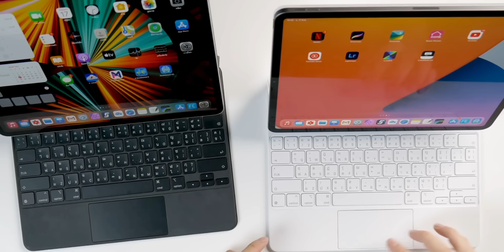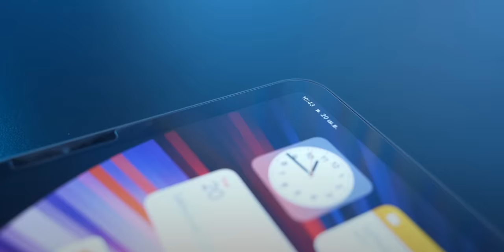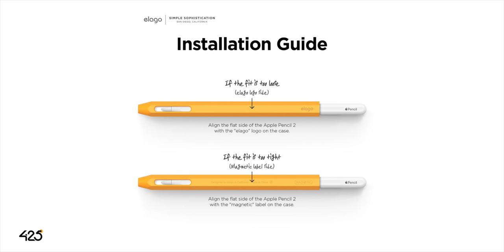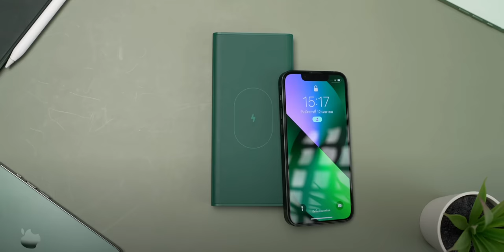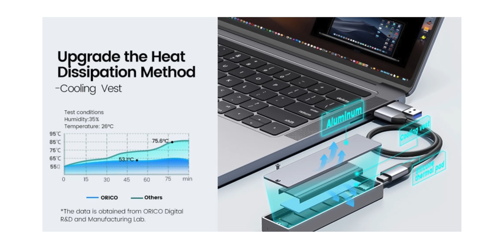แนะนำอุปกรณ์เสริม iPad, MacBook น่าใช้ ต้องมีทุกอันไหม? อัปเดต สิงหาคม 2023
คลิปนี้มาแนะนำอุปกรณ์เสริมสำหรับ  iPad และ MacBook รุ่นที่เข้าร่วมโปร Back to School มีอุปกรณ์เสริมอันไหนน่าใช้และน่าซื้อตามบ้าง ตามมาดู!

🛒 สินค้าจาก 425Degree

1.ZUGU CASE THE ALPHA เคส IPAD AIR 5

2.TOMTOC PADFOLIO กระเป๋าสำหรับ IPAD

เลือกซื้ออุปกรณ์เสริมอื่น ๆ ได้ที่

🛒 สินค้าอื่น ๆ ในคลิป

1.สติกเกอร์และเคสสำหรับ Apple Pencil

5.ZMI QB826 แบตสำรอง 200W ความจุ 25000mAh

7.ขาตั้งโทรศัพท์ แท่นวาง แท็บเล็ต

00:00 - เปิดคลิป
00:42 - อุปกรณ์เสริม iPad
07:42 - อุปกรณ์เสริมตั้งวาง iPad
08:54 - อุปกรณ์เสริม Apple Pencil
10:27 - อุปกรณ์เสริม MacBook
17:36 - อุปกรณ์เสริม Mac mini
19:14 - อุปกรณ์เสริม Airpods
19:56 - Power Bank
21:13 - Docker
21:52 - สรุป

เริ่มแล้ว! Back to School 2023 ซื้อ Mac แถม AirPods ซื้อ iPad แถม Apple Pencil

Back to School 2023 มีอะไรน่าซื้อบ้าง? (คำแนะนำจากทีมงาน)

รวมถาม-ตอบ ข้อสงสัยที่ถูกถามบ่อย Back to School 2023